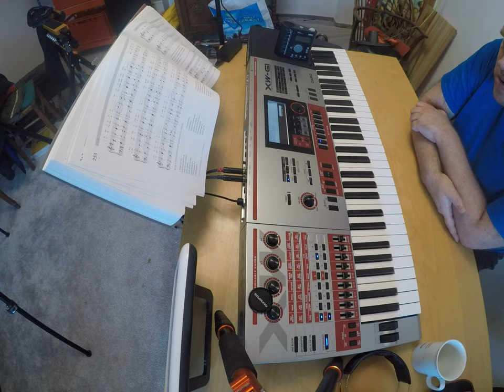music for women and eggs